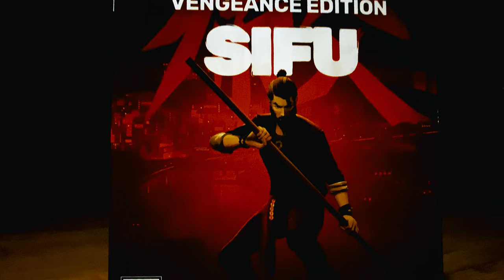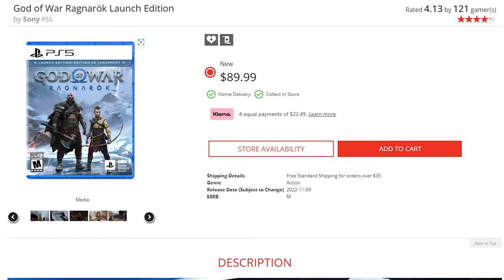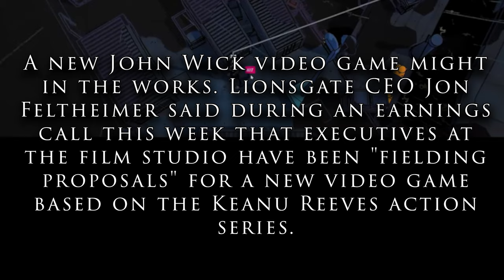Is SIFU the BEAT 'EM UP game we've been WAITING for? Retro Rivals Reviews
In our Retro Rivals Reviews series, we're going to talk about Sifu. When it was announced in 2021 our first question was, "Is this the BEAT 'EM UP game we've been WAITING for?!?"
In the next 16 minutes, we're going to answer this and so much more!
We always cover 7 categories for our reviews to give you the most comprehensive and thoughtful insight we can.  At the end of this video, you will certainly be able to answer the question
"Is this game for me?"

In case you don't know too much about Sifu, here's a few details:

Sifu is a beat 'em up video game developed and published by French studio Sloclap. Set in modern-day China, players control the child of a martial arts school's sifu (master) who seeks revenge on those responsible for their father's death. Every time the protagonist dies, they are resurrected by a magical talisman and age up, gaining access to more powerful attacks but reducing their health. When the player character becomes too old, they can die permanently, in which case players must restart the level from the beginning and from the same age as their initial attempt.

0:00 -Played in July but.
1:41     -Story
4:39     -Difficulty
6:33     -Game Play
9:36     -Graphics
10:02   -Music and Sound
11:15   -Value and Replayability
13:46  -Overall